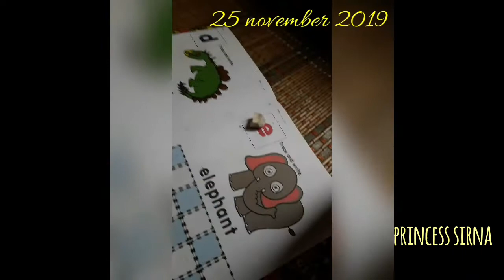YUSUF : 2019 YEAR IN REVIEW (FOR HIS BIRTHDAY 21 JANUARI)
Video-video TengkuMuhammadYusuf yang sempat dirakam sepanjang 2019...